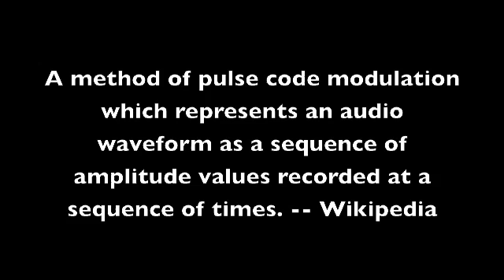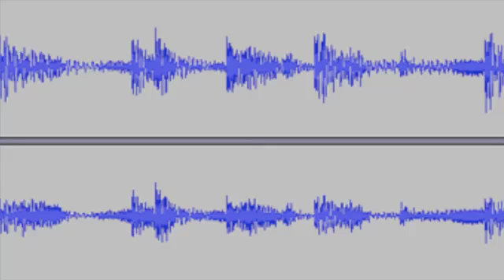Understanding iTunes Audio Formats (MacMost Now 392)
iTunes lets you use a variety of file formats for ripping CDs or converting music. Learn about each one: AIFF, WAV, MP3, AAC and Apple Lossless. Decide which format might work best for your music collection.